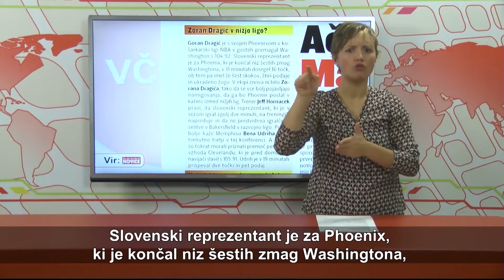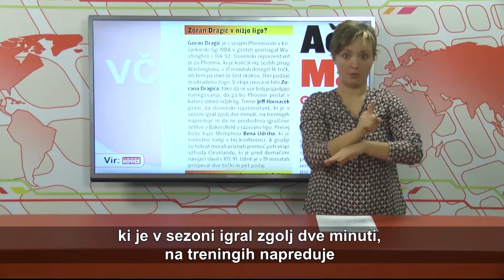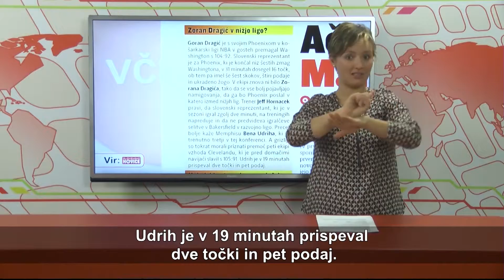ŠPORT - VID - 233. oddaja